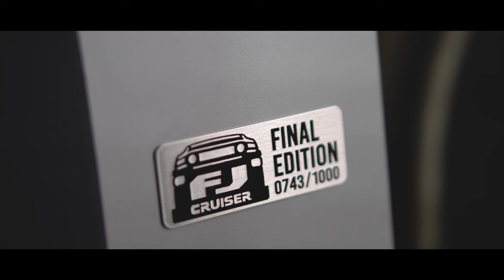FJ CRUISER FINAL EDITION - MEJORADO CON ARB 4X4 - JM FABRICATIONS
A este FJ Final Edition le cambiamos todos los accesorios por los mejores accesorios off road del mercado, de la marca ARB, de la cual somos importadores directos, vean como lo mejoramos y cambiamos este chuzo!